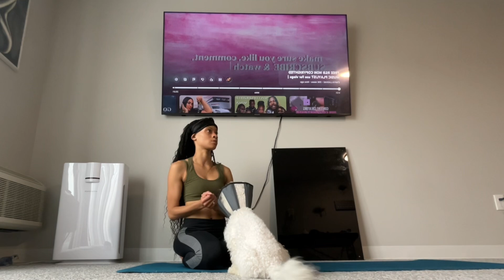Dancer Abs Workout Challenge | Day 4 | Let me vent real quick